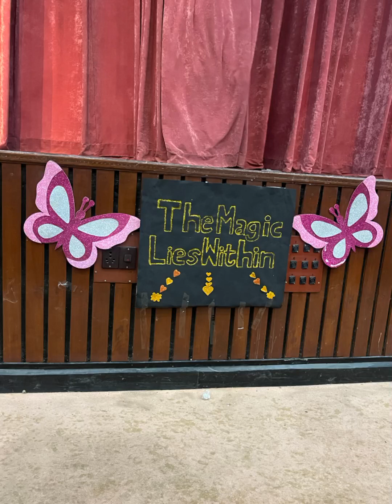बड़े बड़ों की कर दे छुट्टी-छोटे बच्चों का कमाल 😍|Euro Kids Annual Day Program-Magic Within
बड़े बड़ों की कर दे छुट्टी - छोटे  बच्चों का कमाल 😍| Euro Kids Annual Day Program - Magic Within - Dhamal By Small Kids |
Jeevan Aayam |Jeevan Lakshya Foundation |

Annual Day Of Euro Kids And Euro Gems International School |
 Special Thanks To Management Of Euro Kids |

music Courtesy- songs related Moovies & moovi music directors

"Hello Everyone,
Jeevan Aayam is not a group of professional YOUTUBERS, this team is a social group Jeevan Lakshya Foundation (JLF), and our channel is also helpful in reimbursement of this. This channel has given a platform to many people, in which the children of Slum/raw habitations and children of deprived sections have also got the platform. Many friends have found their lost confidence through this channel, many people have recognized their hidden talent.
This channel is an open platform for all and we are using it only in the fulfillment of the objectives and functions of JLF. We are taking this channel forward with our minimum tools. Every view and subscriber it gets will prove to be a step in the direction of social service. Come and raise your hand.

"Team Jeevan Lakshya Foundation"